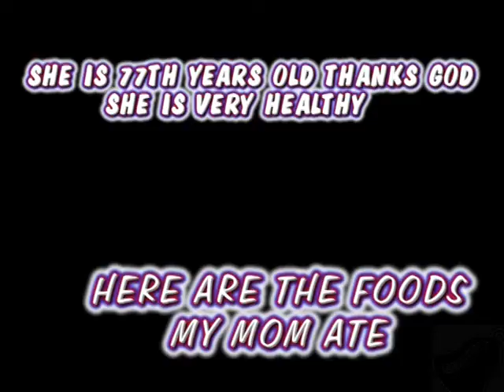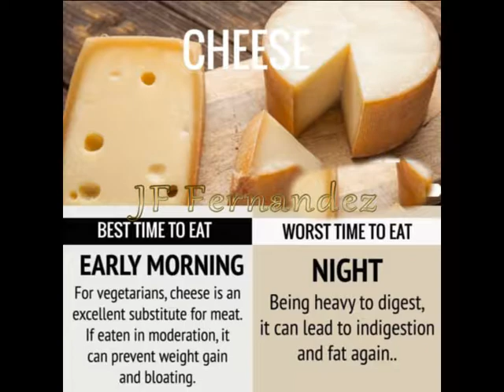My mom daily routine ,making her healhty and younger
SHE is 77 years old and she is hard working